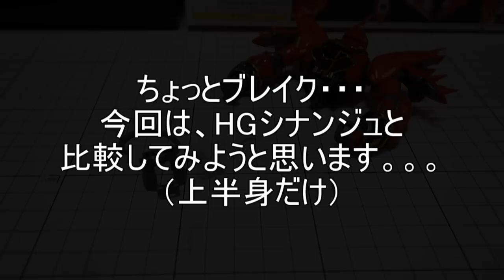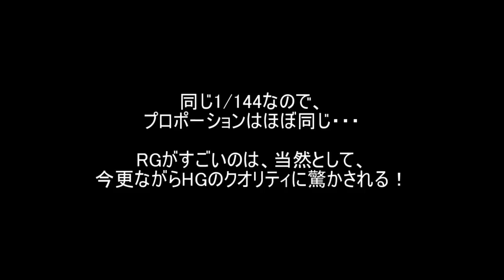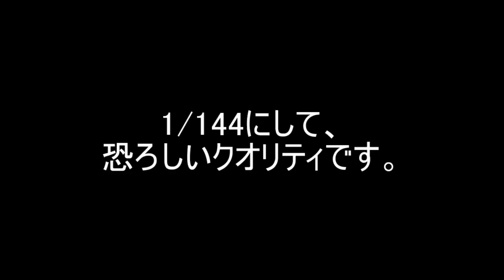「RG シナンジュ（MSN-06S SINANJU ）レビュー」の巻き#05HGと比較してみる※上半身だけ / 機動戦士ガンダムユニコーン RE:0096のガンプラ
「RG シナンジュ（MSN-06S SINANJU ）レビュー」の巻き
05HGと比較してみる※上半身だけ

◆シナンジュ機体解説◆
地球連邦宇宙軍再編計画「UC計画」の一環として、アナハイム・エレクトロニクス社が開発した試作MS「シナンジュ・スタイン」をネオ・ジオン残党軍「袖付き」が改修した機体として登場する。かつて同社が開発したMSN-04 サザビー、RX-93 νガンダムと同じく、機体の駆動式内骨格「ムーバブルフレーム」の一部にパイロットの脳波に反応する特殊構造材「サイコフレーム」を採用したニュータイプ専用機とされる。サザビーなどと比べてスマートな体形なのは、技術進歩によるサイコフレームの多用化の実現によってサイコミュ装置の小型化が可能となり、それに伴って機体サイズの小型化が成功した功績によるためと設定されている。
ネオ・ジオン残党軍「袖付き」の首魁であるフル・フロンタルが搭乗し、真紅に染め上げられた機体が青い残光によって彗星の如く軌道を描きながら戦場を高速移動するその姿から、パイロットのフロンタルと共に「赤い彗星の再来」と渾名され、総帥シャア・アズナブルを失い士気の低下したネオ・ジオンの崇拝と士気高揚の対象となり、地球連邦軍からは脅威の対象として恐れられていたとされる。

◆機動戦士ガンダムユニコーン RE:0096のあらすじ◆
U.C. 0001―。
宇宙への移民が始まった、新たな時代。
西暦から宇宙世紀（Universal Century : U.C.）に移るセレモニーが行われていた地球連邦政府の首相官邸、宇宙ステーション〈ラプラス〉が爆破テロにより粉々に砕け散る。
貧しさからそのテロ事件に加わった青年サイアムは、〈ラプラス〉の爆発に巻き込まれ、残骸の中である物を発見する。
それは後に『ラプラスの箱』と呼ばれることとなる禁忌の箱だった。

U.C.0096―。
『シャアの反乱』から３年、一年戦争から続く戦乱の世は、表面上には平穏を取り戻しているかのように見えた。
工業スペースコロニー〈インダストリアル７〉に住む少年バナージ･リンクスは、ある日、オードリー・バーンと名乗る謎の少女と出会う。彼女は、ビスト財団とネオ・ジオン残党軍『袖付き』による『ラプラスの箱』の取引を止めようと、単身行動を起こしたのだ。彼女に対し、協力するバナージ。だが、同じく取引を妨害するため乗り込んだ地球連邦軍と『袖付き』との戦闘により、コロニーは戦場と化してしまう。オードリーを探して戦火を走り抜けるバナージは、『ラプラスの箱』の鍵となる純白のモビルスーツ、ユニコーンガンダムとの運命的な出会いを果たす。

『ラプラスの箱』とは何か―。
『箱』の抱く秘密とは何か―。
今、宇宙世紀 百年の呪いが解かれようとしていた。

◆各話ストーリー◆

第1話 -

第2話 -

第3話 -

第4話 -

第5話 -

第6話 -

第7話 -

第8話 -

第9話 -

第10話 -